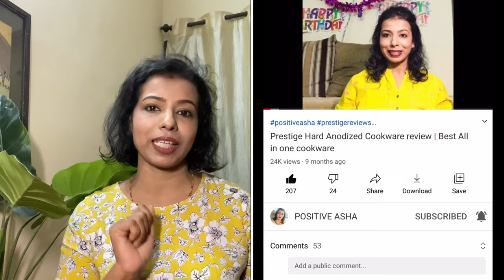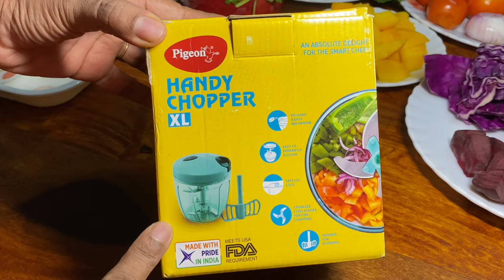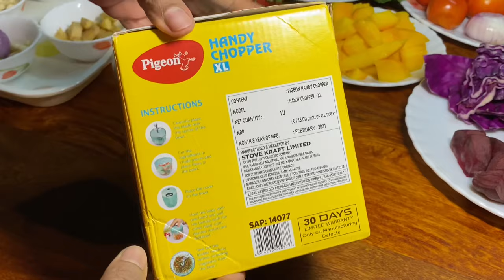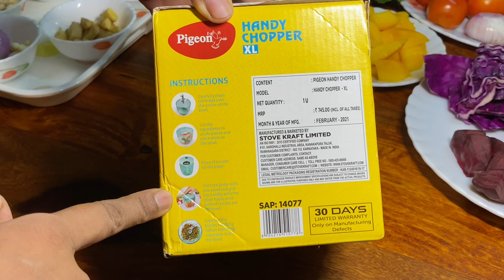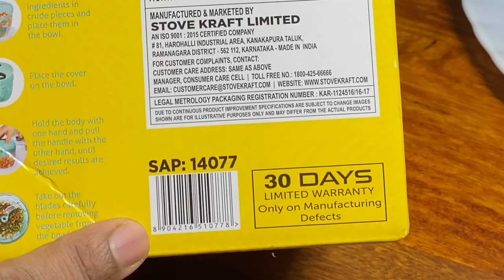Best Manual Chopper I Best Manual Food processor I Vegetable Cutter | Pigeon Handy Chopper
Pigeon Plastic Handy Chopper With 5 Blades And 1 Whisker, Green
Ganesh Master Chopper with 5 Stainless Steel Blades, XL Large Jumbo Chopper (900 Ml)

Products I use:
Prestige Platina 3 Piece Stainless steel set
Pigeon Regal Plus Stainless Steel Multi Kadai Set
PHILIPS HL7707/00 750W Mixer Grinder with Jars, Black
Vinod Induction Friendly Cookware Set, 3-Pieces
Prestige Hard Anodised Cookware Lifetime Induction Base Sauce Pan
Vinod Cookware Food Grade 3.7 Litre Induction Friendly Platinum (TRI PLY) Stainless Steel
Hawkins Futura Hard Anodised Deep-Fry Pan (Flat Bottom) with Stainless Steel Lid
Bergner Bellini Plus Press Aluminium Non-Stick Flat Tawa with Induction Base
Hawkins Contura Black Pressure Cooker
BPL Medical Technologies BPL Smart Oxy Finger Tip Pulse Oximeter
Pigeon Handy Chopper XL 14077 for Chopping, Mincing and Whisking
Prestige Platina Special BYK Stainless Steel Cookware set
Ganesh Plastic Multipurpose Vegetable and Fruit Chopper Cutter Grater Slicer
Bergner Argent Elements Tri-ply Stainless Steel Unpressure Cooker Pan With Outer Lid

Hi all ! Today we are going to review Pigeon Handy chopper XL which is a very useful product. It fulfils the need of all kitchens and is a must have product. So, what are we waiting for ? Let's get started !

About this item :
Sturdy 5-blade design made from Stainless Steel
Unique string function to chop vegetables and fruits with ease
No electricity required
Easy top use - easy to detach
unbreakable ABS plastic for long-lasting use
Colour: Green, Material: Plastic
Package Contents: 1 - Pigeon Handy chopper XL with warranty & manual cards
Warranty: Warranty: Warranty: 30 Days Warranty, Only On Manufacturing Defects
Product Dimensions : 12.8 x 14.5 x 12.8 cm; 90 Grams
Included Components : 1 - Pigeon Handy chopper XL with warranty & manual cards

Positive Asha